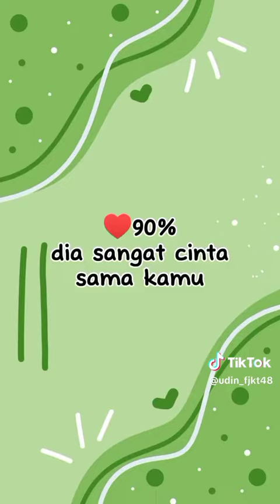JKT48 Pause Game (Part 57)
jkt48 pause game pov seberapa naksir cewek kamu